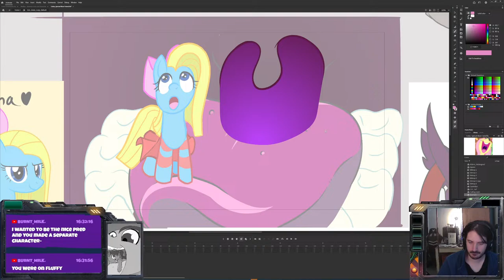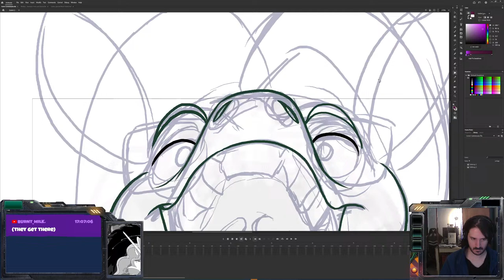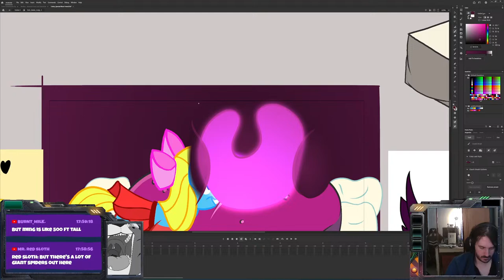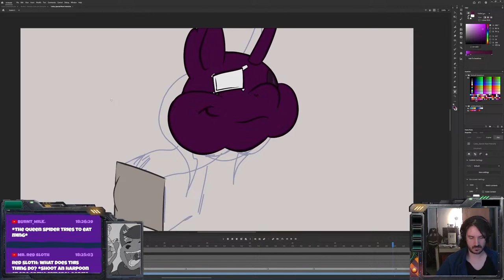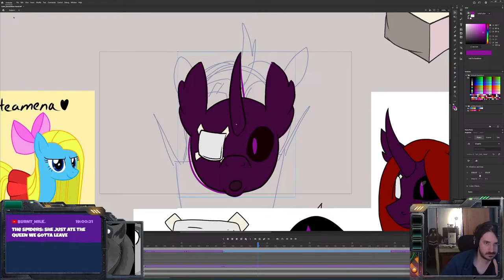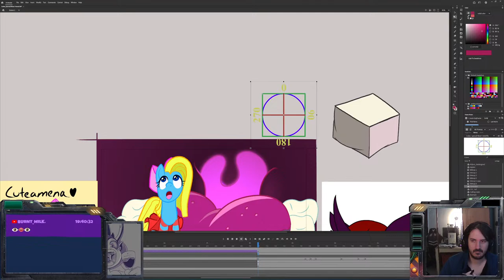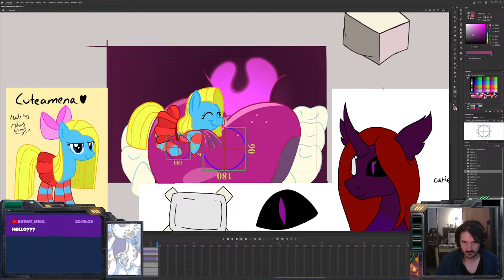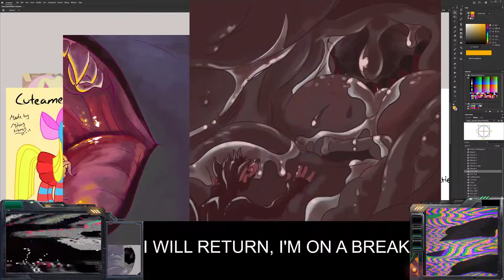FEEDcast - Cutea Friendly Surprise - 01/29/23